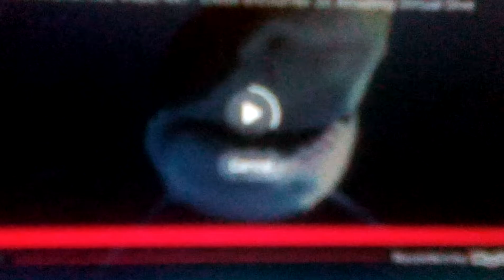World of Lightnest X - MAXIMUM® Trailer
The X MAXIMUM release of World of lightest will be digitally re-mastered into image and sound quality of The X MAXIMUM Experience®.World of Litnest: The X MAXIMUM Experience, a 50-minute, giant-screen experience directed by Draymone Edwards, which makes people fill as if they are in the movie with image and visuals and sound lunching exclusively in X MAXIMUM® Theatres.